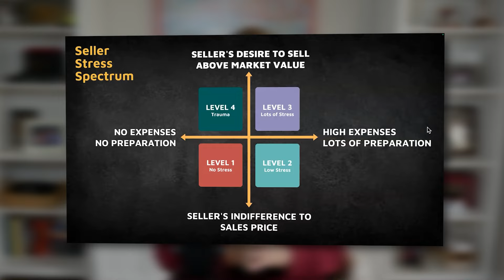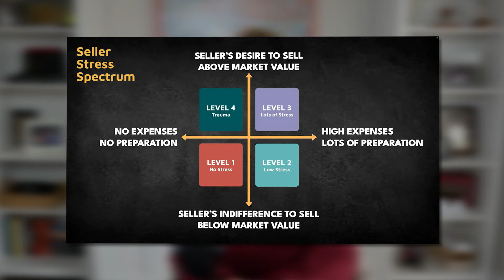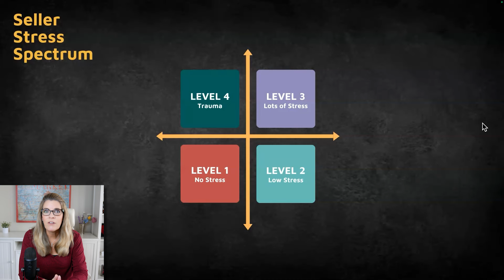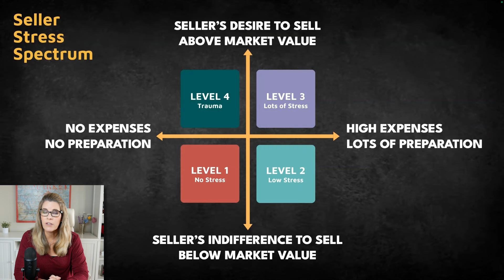How to Sell a Home Without Stress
How do you sell your home fast and for more money without the stress? I answer those questions in this video. However, there is a bonus about how to sell it fast and for more money without the stress that typically comes with staging, updating, moving and selling! You need to start your plan early, do your maintenance, talk to a real estate agent and understand the Stress Spectrum. These are the ways you can figure out what to do to get your home sold faster and for more money!

⭐️ Need an Agent Anywhere in the Country? Fill out this form...
⭐️  In Illinois or Florida? Kati can list your home!

❓ SUBMIT YOUR QUESTIONS❓ to Kati to answer in a Live Stream or video!

Chapters
00:00 Introduction
00:15 Story
01:50 Plan Early
02:18 Fix All Deferred Maintenance
03:05 Talk to An Agent
03:36 Figure Out Where You're Going
03:55 Stress Spectrum

Kati’s Ideal Interior Paint Colors 🎨 🏠

Hey, Kati Spaniak here, I’m a top Chicago North Shore Real Estate Agent. Specializing in the vibrant communities of Northbrook, Glenview, Northfield, Wilmette, Kenilworth, Winnetka, Glencoe, Highland Park, Lake Forest and Deerfield. I offer expert advice and insider tips to navigate the North Shore Chicago real estate market with ease.

Whether you're looking to sell your property for the best price or buy your dream home, my channel provides comprehensive support, market insights, and personalized services to meet all your real estate needs. Stay tuned for our latest success stories and invaluable advice from one of the top Realtors on the North Shore of Chicago, ensuring you make informed decisions in this dynamic market.

Kati Spaniak | Team Leader & Broker
Terra Lux Homes - eXp Realty